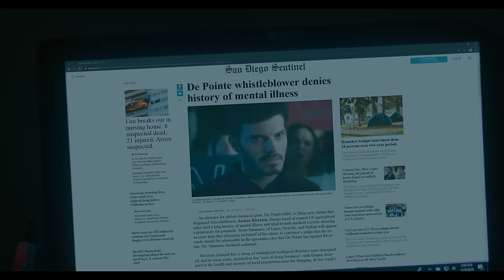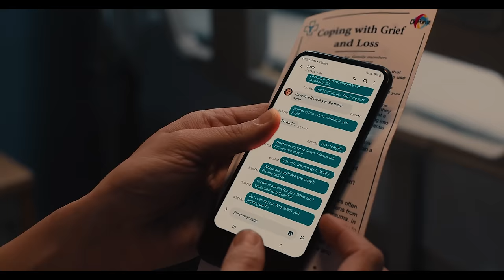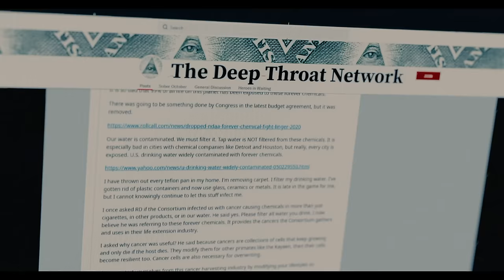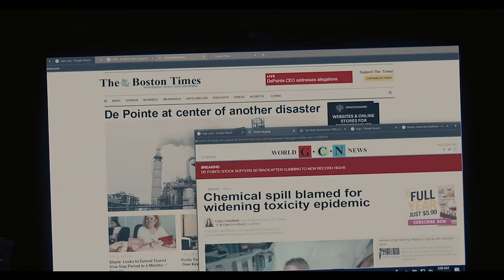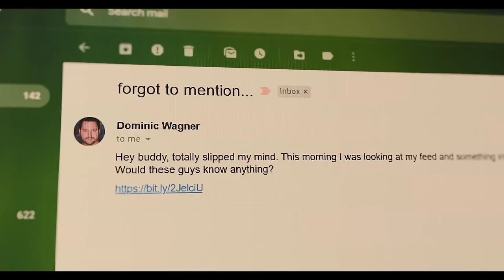Evil Unleashed | HORROR | Full Movie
A desperate father will risk anything, even his soul, to save his terminally ill daughter

Genre : Full Movie in English, Thriller, Horror